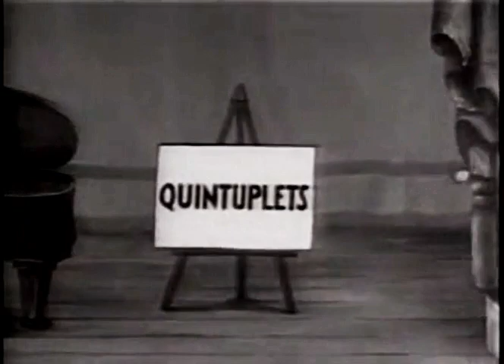Making Stars (1935) | Betty Boop Hosts A Racist Talent Show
BETTY BOOP IN MAKING STARS 🌟 is a Fleischer Studios animated short film starring Betty Boop. It was released on October 18, 1935.

Betty Boop is the MC of "Making Stars," a stage show presenting performing infants (including racist stereotypes). The short contains one of the earliest clear examples of the oriental riff that would become popular as a leitmotif (a short, recurring musical phrase) for Asian culture.

The film was produced by Max Fleischer and directed by Dave Fleischer. It stars Mae Questel as Betty Boop. Animation is by Edward Nolan, Herman Cohen, Myron Waldman, Hicks Lokey, Lillian Friedman, Frank Endres, Ted Vosk, and Sam Stimson.